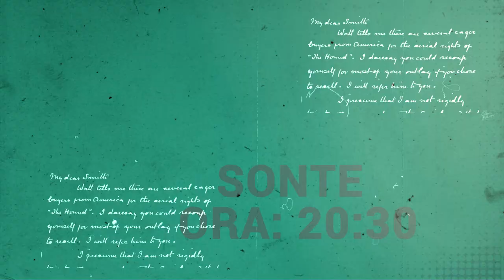Uran Butka: Njeriu që nuk u thye nga Komunizmi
Historia e familjes Butka nga patrioti i shquar Sali Butka, tek i biri Safet Butka internuar si antifashit në Ventotene, dhe aktiv në luftë kundër pushtuesve, deri ditën e vetvrasjes, për të mos rënë në duart e komunistëve. Si vijon historia me fatin e  Uranit, nip i Sali Butkës dhe djali i Safet Butkës.  Si u hakmor regjimi komunist me familjen  Butka, duke ju sekuestruar çdo pasuri dhe duke i persekutuar për 45 vjet me rradhë…. Na ndiqni sonte ora 20:30 live në Report Tv